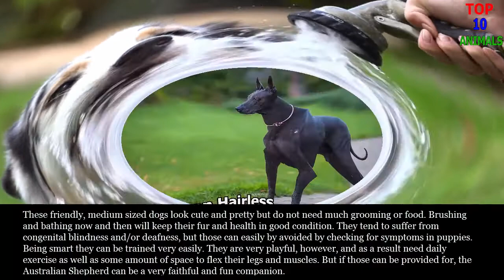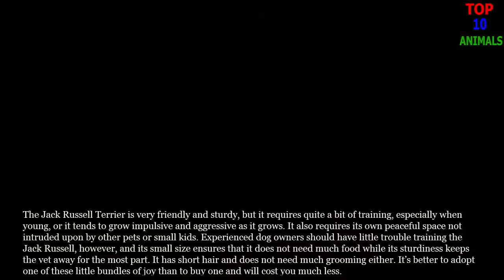Top 10 Budget Friendly Dog Breeds | Top 10 animals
Top 10 Budget Friendly Dog Breeds:
10. Rat terrier
  9. Australian Shepherd
  8. Mexican Hairless
  7. Jack Russell
  6. Chihuahua
  5. Beagle
  4. Bulldog
  3. Greyhound
  2. Pug
  1. Bolognese